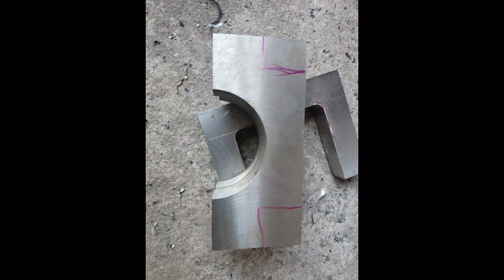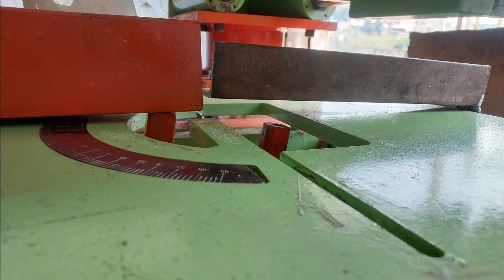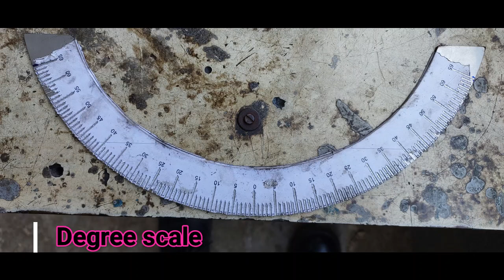Aluminum Formwork Machinery / 45 Degree Angle Cutting Machine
This company make all kinds of mechanical Engineering Parts SPM machinery manufacture , jigs fixture, Dies and Moulds  Fabrication works, Automotive products
JPM TECHNOLOGY
  First Floor,Plot No.35/A,
  Balaji Nagar, Patancheru
  R C Puram,Hyderabad.

Certainly! When generating keywords for a YouTube video about an aluminum angle cutting machine or a special-purpose machine, it's important to consider terms that potential viewers might use when searching for such content. Here are some keywords you could consider:

Aluminum angle cutting machine
Special-purpose machine
Metal cutting equipment
Precision cutting tools
CNC cutting machine
Industrial automation
Custom machining solutions
Metal fabrication technology
Angle cutting process
CNC machining for aluminum
Automated cutting systems
Manufacturing efficiency
Metalworking equipment
Industrial machinery demonstration
Advanced cutting solutions
Aluminum profile cutting
Production line automation
CNC machining demonstration
Specialized cutting tools
Metalworking industry insights
Certainly! When creating keywords for a YouTube video about an aluminum formwork 45-degree angle cutting machine, it's essential to think about terms that potential viewers might use when searching for content related to this specific topic. Here are some keywords you could consider:

Aluminum formwork
Formwork cutting machine
45-degree angle cutting
Construction equipment
Metalworking machinery
Aluminum fabrication
Precision cutting tools
Industrial cutting solutions
Metal formwork systems
CNC cutting technology
Building construction tools
Angle cutting machine demonstration
Formwork fabrication process
Construction industry equipment
Aluminum processing machinery
High precision cutting
Metal forming technology
Building material manufacturing
Custom formwork solutions
Construction site tools and equipment